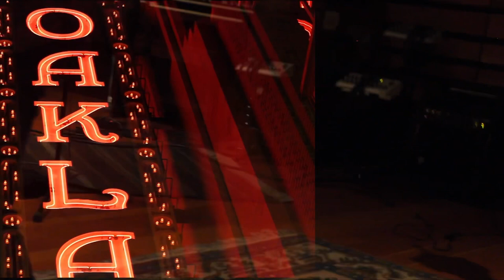Riviera Paradise (James Robinson Official Version)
Riviera Paradise, the late great Stevie Ray Vaughan’s timeless tune. This was recorded at 25th Street Recording Studios in Oakland Ca, in the Ca Bay Area. James Robinson reimagines the tune filled with the depth of love and sorrow felt during the COVID PANDEMIC OF 2021.